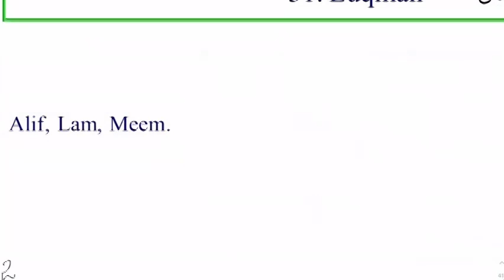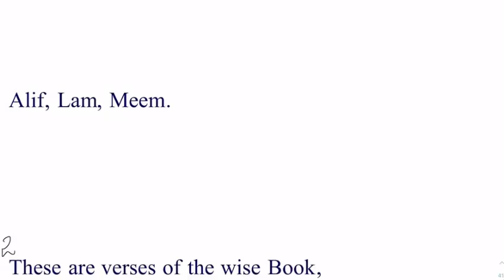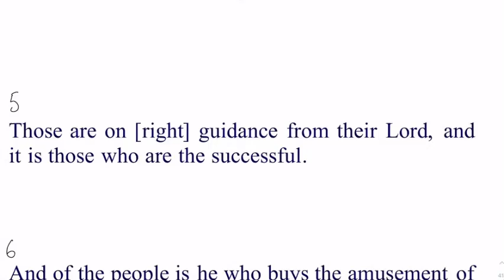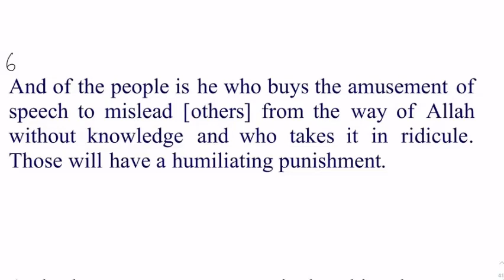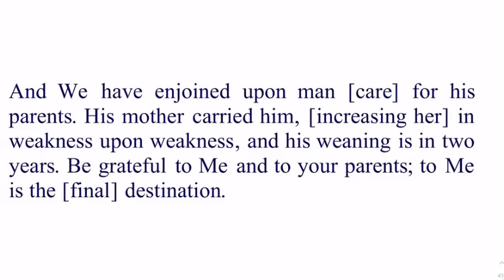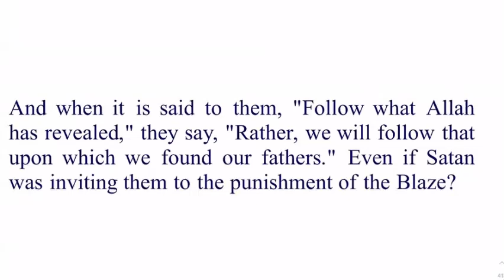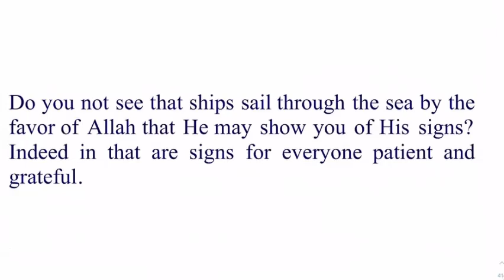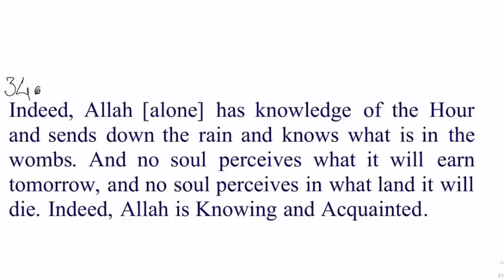29)Surah Luqmaan & Dua By Dr Zeba Waqar